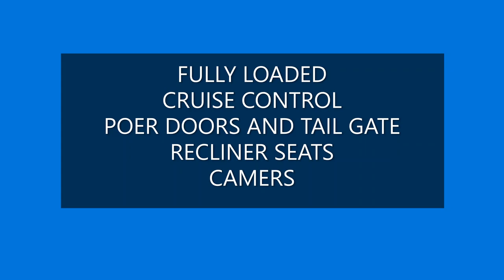2019 NISSAN ELGRAND HIGHWAY STAR FULLY LOADED DUE IN SEPTEMBER